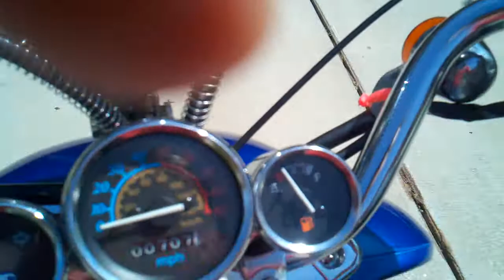150 Scooter Moped for Sale with 700 miles on it......65 MPH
Vespa Vintage Replica like new. 1000 dollars firm.